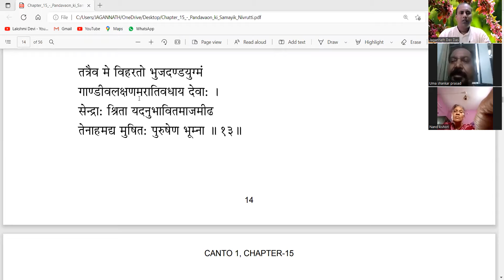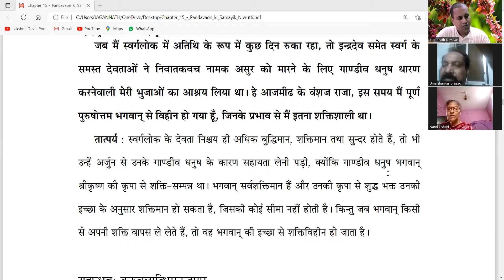ZOOM | 1 - 15 - 10 - 13 | श्रीमदभागवतम | Hindi | Mayapur | August | 2022 | JagannathDevDas